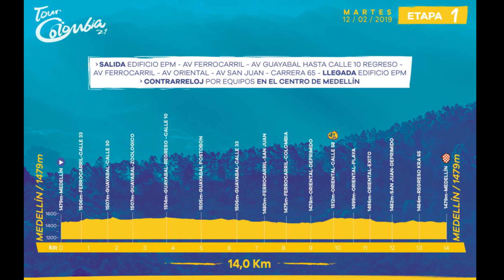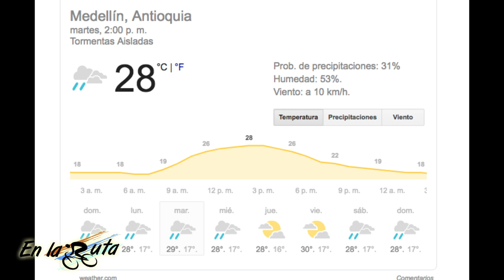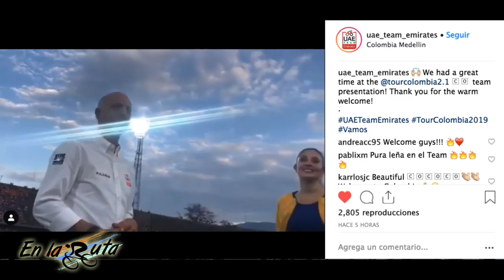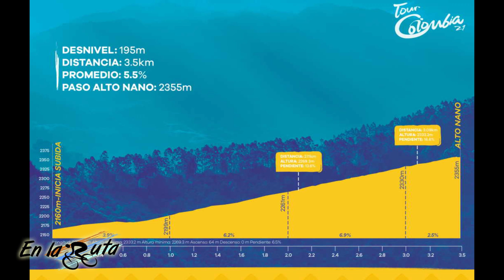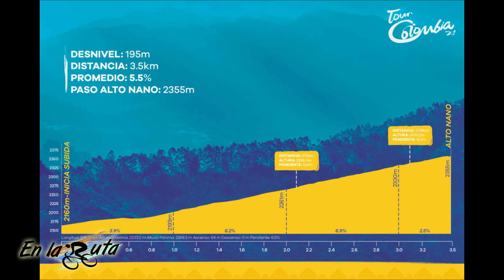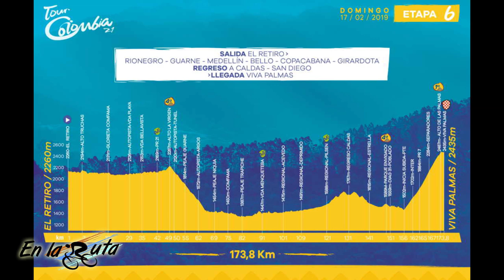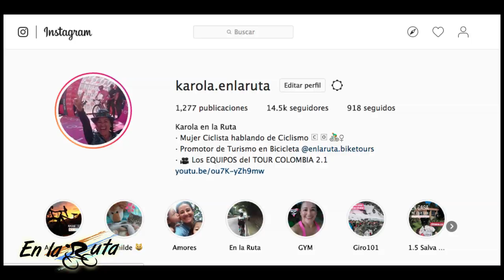Tour Colombia 2.1- ANÁLISIS DEL RECORRIDO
Del 12 al 17 de febrero se vive la gran fiesta de la Caravana Ciclística del Tour Colombia 2019 · Conozca el recorrido, sus etapas, los favoritos y si usted puede asistir a ver la carrera en vivo, disfrute ·

Si quieren salir a entrenar conmigo compartir un día de montaña en esa zona hermosa donde vivo, en La Vega, Cundinamarca, Colombia hagan sus reservas a través de las redes de :